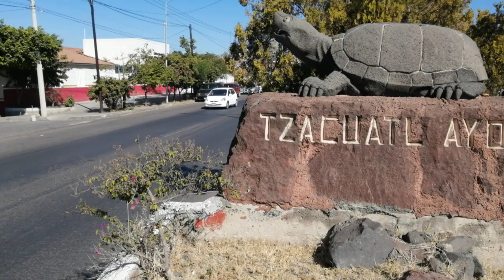Fritangas de Sahuayo | Manuel tripas caras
Una de las comidas más amadas de Sahuayo, Michoacán, son las fritangas que de verdad son un manjar